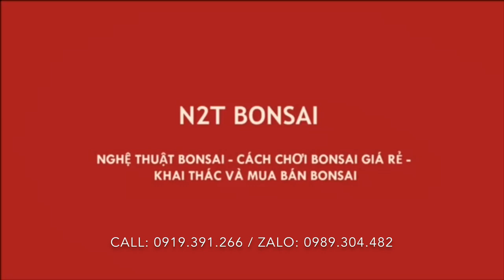LẠI THÊM MỘT CÂY QUÉT VÔI NỮA RA CHỢ - CƠ MÀ THÍCH CÂY TRỐNG ĐỒNG NU CỤC CHÍ ĐIỀN HƠN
Phôi bonsai đẹp chợ vạn phúc